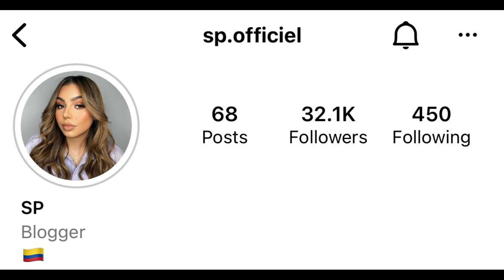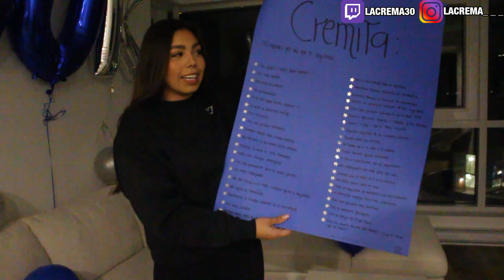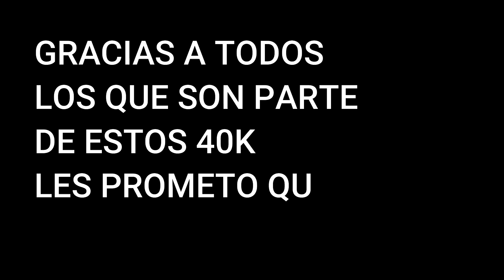LA COLOMBIANA ME HIZO ESTA SORPRESA 😍 | Me perdono?